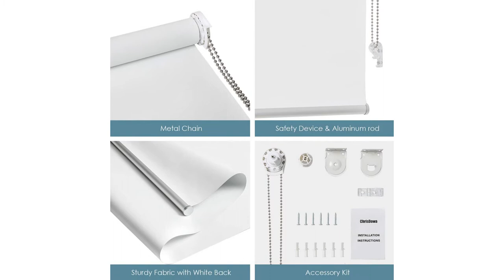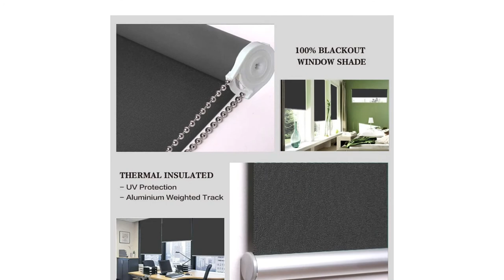Top 10 Best Roller Shade in 2021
👉Check The More on Aliexpress
Best Cheap Roller Shade in 2021

10.Blackout Roller Shades Window Blinds, Lake Blue Custom Thermal Insulated Window Roller Shades, Privacy and UV Protection Temperature Controlling, Metal Chain Roller Shade for Windows, Doors, Patios

09.ChrisDowa 100% Blackout Roller Shade, Window Blind with Thermal Insulated, UV Protection Fabric. Total Blackout Roller Blind for Office and Home. Easy to Install. White,43" W x 72" H

08.ALLBRIGHT Thermal Insulated Fabric 100% Blackout UV Protection Striped Jacquard Roller Shades for Windows,Easy to Install (LightGray, 35'')

07.Blackout Cordless Window Roller Shades, Dark Grey Custom Window Shades Elegant Window Roller Shades, Energy Saving UV Protection Roller Window Blinds for Home, Windows, Doors, French Doors

06.PASSENGER PIGEON Thermal Insulated 100% Blackout Waterproof Fabric Custom Window Roller Shades Blinds,36" W x 40" L,White

05.SUNFREE Blackout Window Shades Cordless Window Blinds with Spring Lifting System for Home & Office, 36 x 72 Inch, White

04.PASSENGER PIGEON Blackout Roller Shades, Light Grey 35" W x 88" L, Thermal Insulated Waterproof Fabric with Metal Lift Chain Roller Blinds for Windows, Doors

03.CHICOLOGY Roller Window Shades , Window Blinds , Window Shades for Home , Roller Shades , Window Treatments , Window Blinds Cordless , Door Blinds , Byssus White (Blackout), 33"W X 72"H

02.ShadesU Window Blind Dual Layer Zebra Roller Light Filtering Sheer Shades Window Treatments Privacy Light Control for Day and Night (Maxium Height 72inch) (White Color) (Width 33inch)

01.Foiresoft Custom Cut to Size, Basic, Black, W 58 x H 64 inch Zebra Roller Blinds, Dual Layer Shades, Sheer or Privacy Light Control, Day and Night Window Drapes, 10 to 110 inch Wide